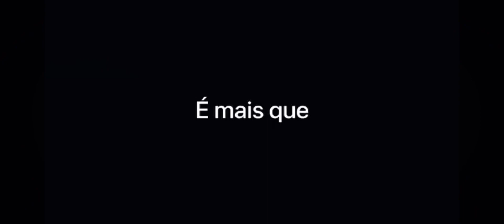Propaganda do iPhone XS